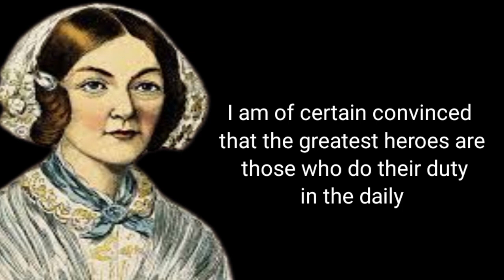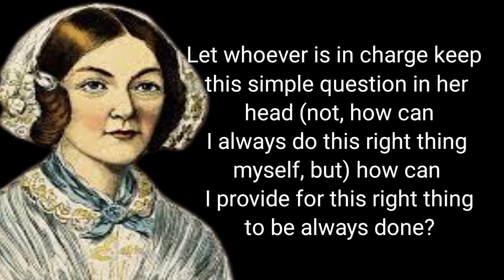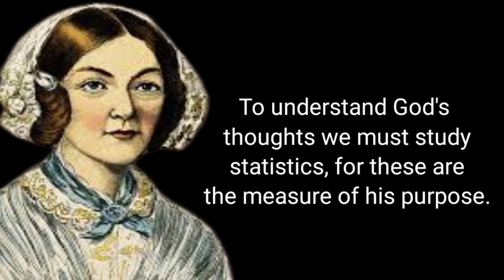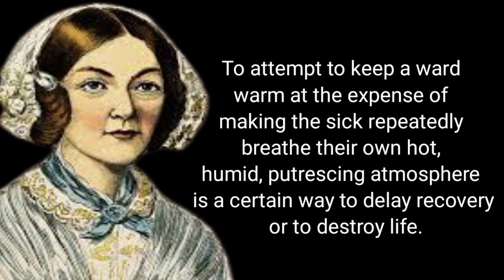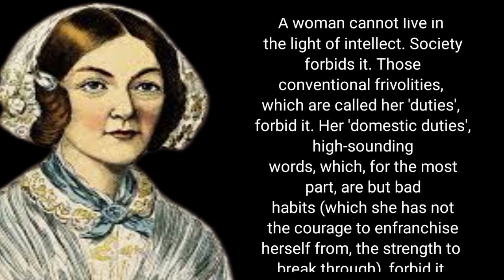Florence Nightingale / All time Best Qoutes for Younger's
Florence Nightingale OM RRC DStJ was an English social reformer, statistician and the founder of modern nursing. Nightingale came to prominence while serving as a manager and trainer of nurses during the Crimean War, in which she organised care for wounded soldiers at Constantinople.

Born: May 12, 1820, Florence, Italy

Died: August 13, 1910, Mayfair, London, United Kingdom

Education: King's College London

Influenced by: Mary Wollstonecraft, Marcus Aurelius, Plato, Baruch Spinoza, more

Awards: Royal Red Cross, Order of Merit